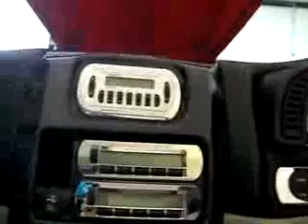2008 Corvette Malibu Ski Boat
If you love Corvettes and you love boats, you MUST get this!